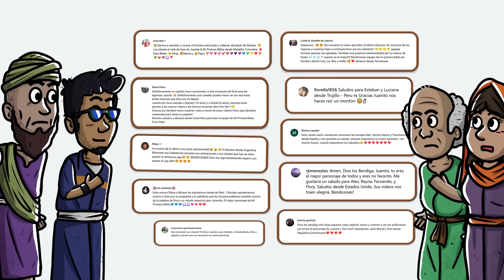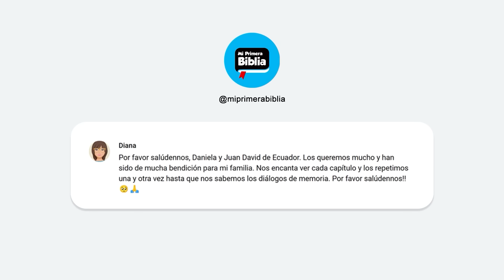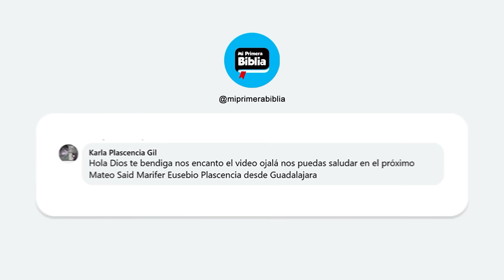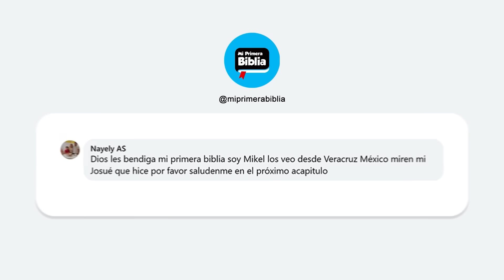Los Jueces | Historia de la Biblia | Mi Primera Biblia | 40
Disfruta la Historia Biblica:
Dios le había asignado una importante misión "expulsar a los cananeos", pero los israelitas desobedecieron esa orden y comenzaron a convivir con ellos.

Jueces  1-3